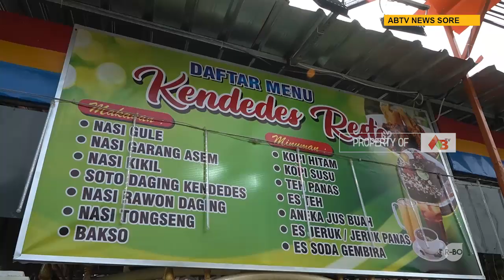JOMBANG - Tongseng Kambing Bumbu Rempah, Sensasi Baru bagi Penggemar Makanan Olahan Daging Kambing